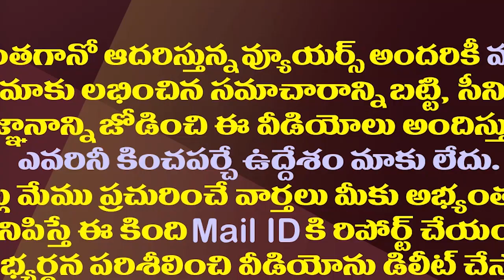పీఆర్సీ ఎపిసోడ్..అసలు తెరవెనుక ఏం జరిగింది?| Who Played The Key Role In AP Employees PRC Issue?